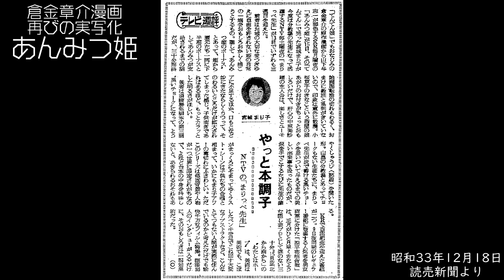【あんみつ姫（中編）】倉金章介漫画ふたたびのテレビ化【テレビまんが考古楽（15）】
月90円の当チャンネル有料会員になると最低週一で会話にも使えそうな昭和小ネタが提供されます。